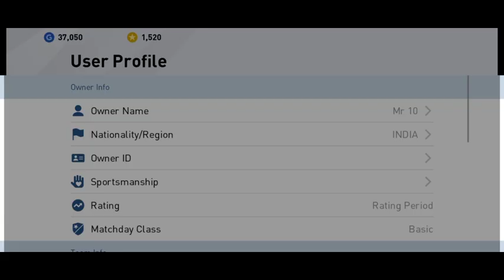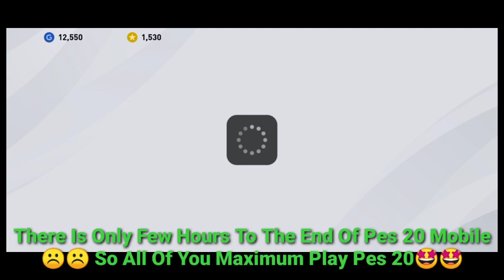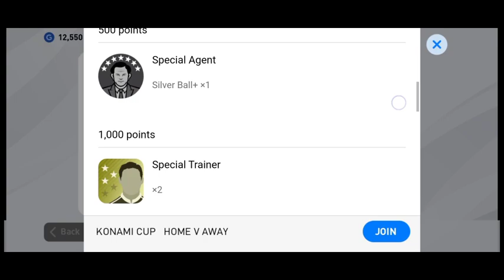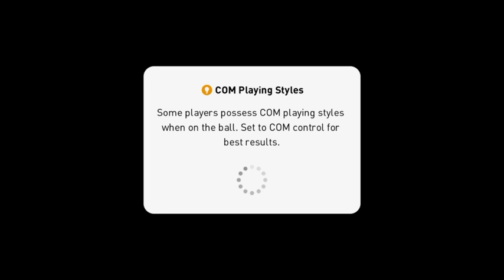GOOD BYE ! PES 2O20💔💔_FINAL VIEW 🥰🥰_SOME IMPORTANT TIPS TO PES 21_NEED TO DO NOW😊😊|Mr 10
MUST WATCH 🤩🤩👆👆

🔰 Watsapp Group:-Will Post Later😊😊